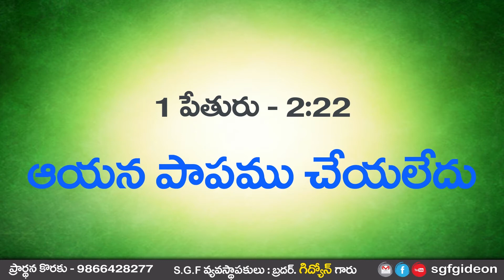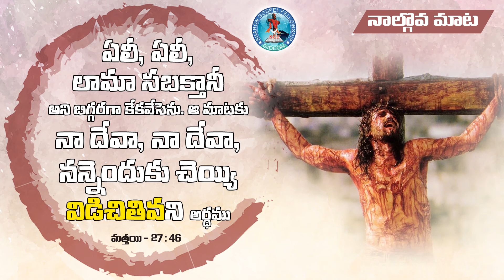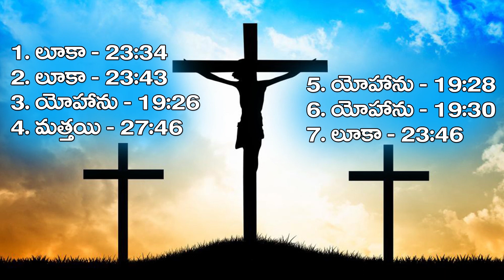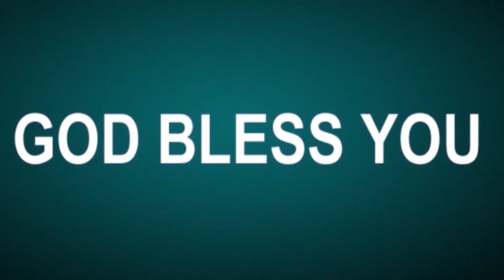7 Words on Cross by JESUS || Dr. Daniel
Sharon Gospel Fellowship

యేసు క్రీస్తు సిలువ మీద పలికిన 7 మాటలు
1. లూకా - 23:34
2. లూకా - 23:43
3. యోహాను - 19:26
4. మత్తయి -27:46
5. యోహాను - 19:28
6. యోహాను - 19:30
7. లూకా - 23:46

If you want Daily Bible Verse and Sharon Bible Question send your name and place
for daily promises send your name and place

Sharon Gospel Fellowship,
SGF,
SGF Church,
SGF Akividu,`
SGF SRP Agraharam,
SGF Dumpagadapa,
SGF Mandhapadu,
SGF Kollaparru,
SGF Narasapuram,
SGF Bhimavaram,
SGF Devapudi,
Bro.Gideon garu,
Vanitha Gideon garu,
Daniel Gideon, Grace,
Latest Telugu christian Messages,
Latest Telugu christian Motivational Messages,
Latest Telugu christian Inspirational Messages,
Latest Telugu christian Video Songs,
Latest Telugu christian Video Messages,
Latest Telugu christian Videos,
Telugu christian videos,
telugu short messages,
daniel short messages,
every sunday worship live  @ 11am
every friday ladies worships live @ 10am
motivational messages,
spiritual messages,
spiritual songs,
spiritual videos,
telugu christian worship songs,
telugu christian testimonies,
bible quizes,
bible histories,
bible topics,
christian devotional songs telugu,
christian worship songs,
christian messages,
christmas messages,
christmas songs,christmas videos,
telugu christian video songs,
telugu christian songs all,
easter messages,telugu easter messages,
easter songs,telugu easter songs,
grace songs,
daniel messages,
gideon messages,
vanitha gideon messages,
Daily Jeehvaphalam  program at 7 am
s.g.f,
sharon,
akividu,
bible concepts,
bible topics,
telugu bible topics,
telugu bible points,
telugu bible concepts,
telugu messages,